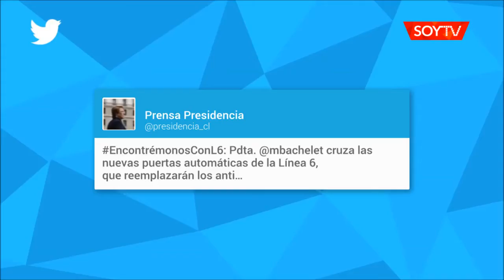Bachelet inaugura la Línea 6 del Metro que comienza a operar esta tarde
Las puertas se abrirán a eso de las 16 horas. Beneficiará a vecinos de las comunas de Providencia, Ñuñoa, San Joaquín, San Miguel, Santiago, Pedro Aguirre Cerda y Cerrillos.